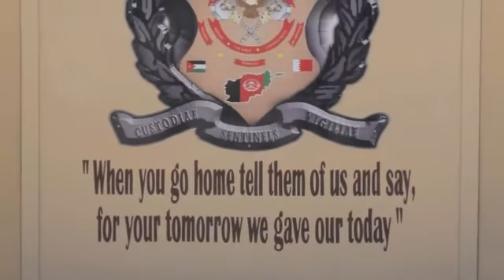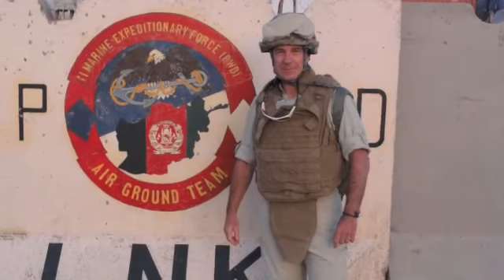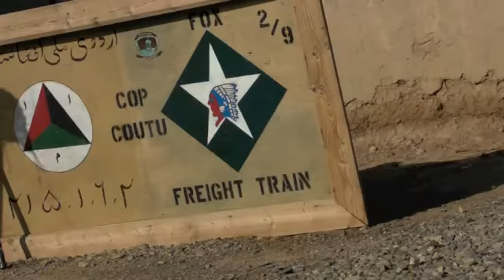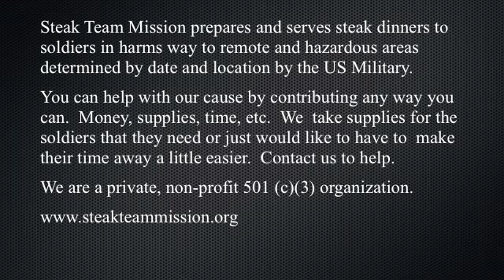Steak Team Mission: Afghanistan 2012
This is a video of our Steak Team Mission to the Marines forward combat positions in Afghanistan in 2012. Steak Team Mission is a private, non-profit 501 (c)(3) organization that prepares and serves steak dinners to soldiers in harms way to remote and hazardous areas determined by date and location by the US Military.

You can help with our cause by contributing any way you can.  Money, supplies, time, etc. We take supplies for the soldiers that they need or just would like to have to make their time away a little easier.  Contact to help.